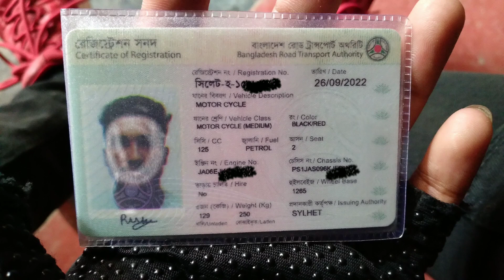বাইকের স্মার্ট কাড্ পিয়েছি well done bike smart card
Bike smart card in Sylhe BRTA
 Everyone this my Hunter Boy R5 youtube channel
I will present Everything but good away
Village Video
Islamic song
Travelling vlog
Bike Ride
Funny video